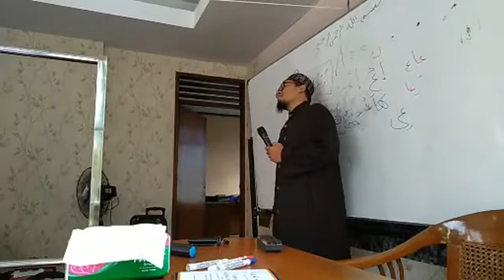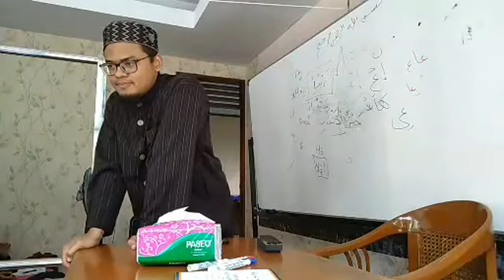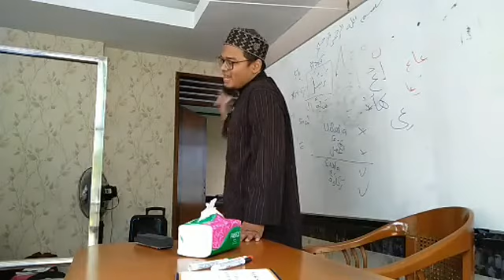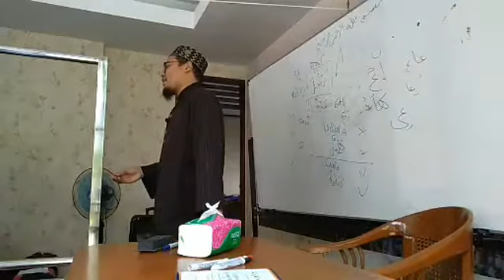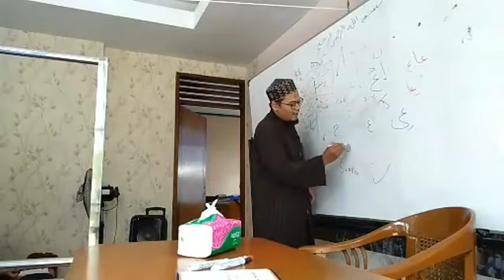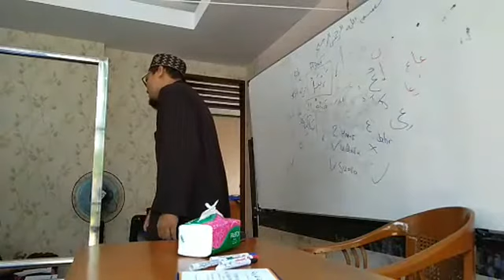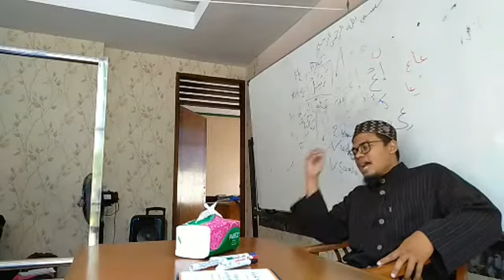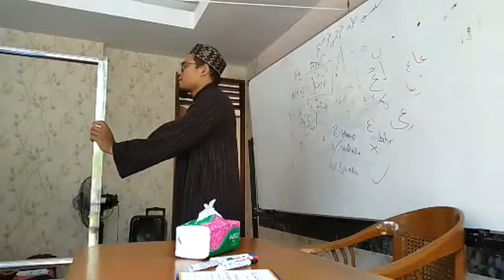Dauroh Perdana Matn Jazary Part 2a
SYAIKH MUHAMMAD AL FARABI BIN ASMAR, LC.

Pemilik Sanad Al-Qur’an 29 Generasi antara beliau dan Rasulullah _Sallallahu 'Alaihi Wasallam_

2 Sanad Al-Qur'an Versi Qira'at' Asyr Shughra : 10 Qira'at dari sanad Asy-Syathibiyyah dan Ad-Durrah

2 Sanad Al-Qur'an Versi Qira'at 'Asyr Kubra : 10 Qira'at dari Sanad Ath-Thayyibah (Terhimpun 980 Thariq Sanad Al-Qur'an)

1 Sanad Al-Qur'an Versi Qira'at Arba' Syawwadz : Penyempurna 14 Qira'at

2 Sanad Matn Asy-Syatibiyyah : Ilmu Qira'at

2 Sanad Matn Ad-Durrah : Ilmu Qira'at

1 Sanad Matn At-Thayyibah : Ilmu Qira'at

3 Sanad Matn Al-Jazariyyah : Ilmu Tajwid

3 Sanad Matn Tuhatul Athfal : Ilmu Tajwid

3 Sanad Matn As-Salasabil Asy-Syafi : Ilmu Tajwid

1 Sanad Matn Al-Mufid li Ath-Thibi : Ilmu Tajwid

1 Sanad Matn 'Aqilatul Atrab Al-Qashaid : Ilmu Rasm
Serta belasan sanad kitab dari disiplin ilmu lainnya

Alumni Universitas Al-Azhar Mesir